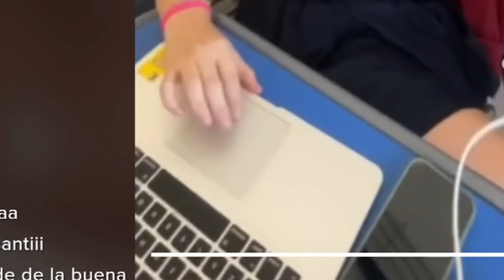PING PONG CON 6TO